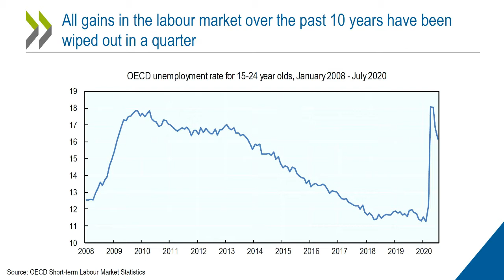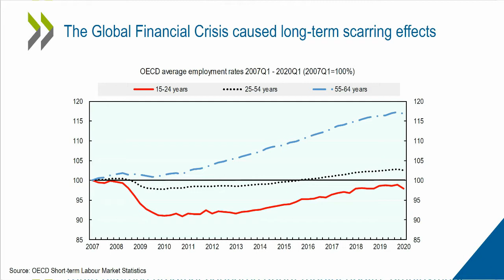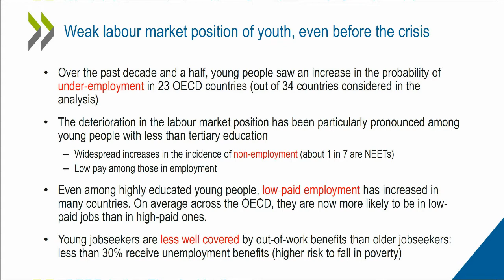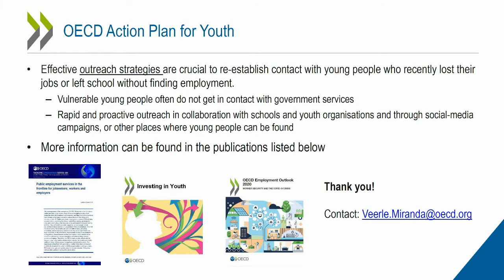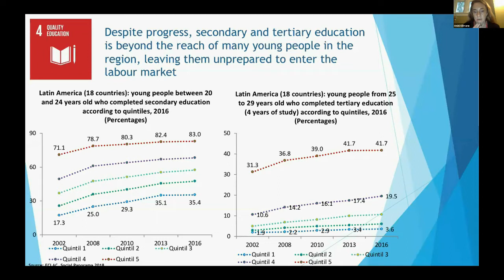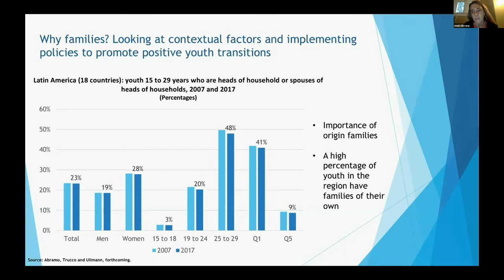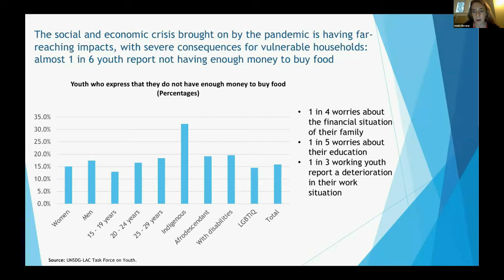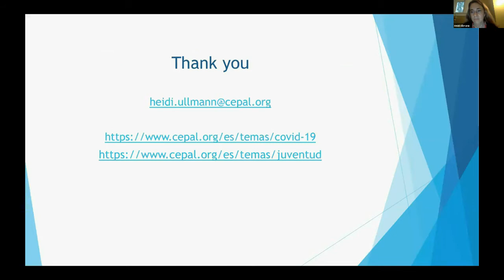DAY 2 · SESSION 1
International Advocacy Workshop 2020
Youth Transitions in Times of Covid-19.
Veerle Miranda
Senior Economist, Employment, Labour and Social Affairs Directorate, OECD.
Youth Transitions in Latin America: the Role of Families.
Heidi Ullmann
Social Affairs Officer, United Nations Economic Commission for Latin America and the Caribbean.